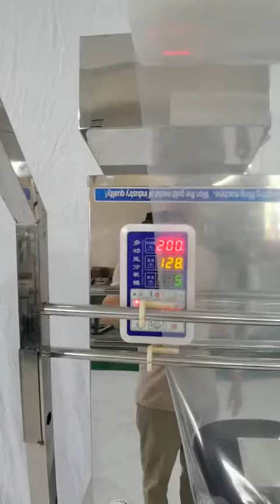Automatic coffee powder packaging machine